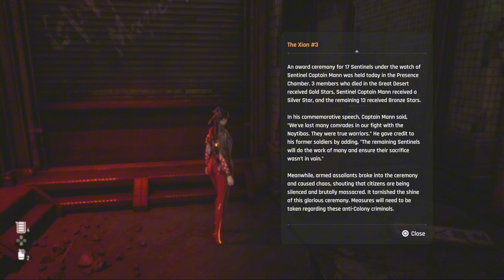STELLAR BLADE-- LET'S PLAY-- PART 5-- GIGAS BOSS FIGHT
This is a channel made by a simple man wanting a new hobby. I'm old and love to game!! I figured why not try to learn something new?? Cheers!!! New game I just got. Great graphics and battles. The music is awesome too!!! Eve crosses the bridge and makes her way to a clearing with a crashed landing pod. Then is attacked by an Alpha Naytiba! LET'S GOOOO!!!